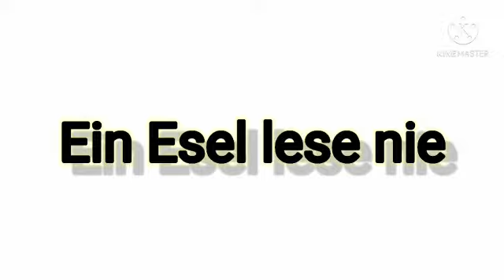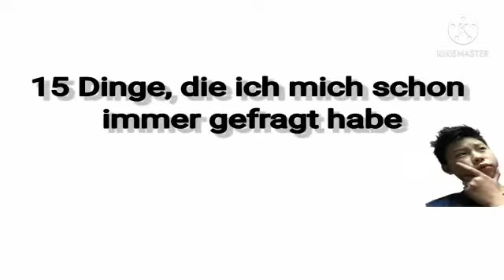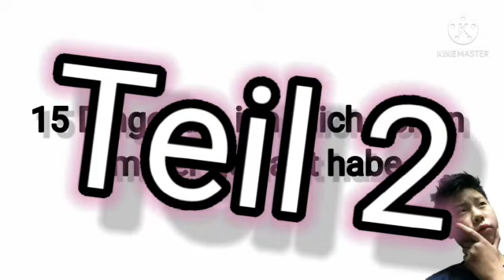15 Dinge, die ich mich schon immer gefragt habe | JPS Productions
Ich stelle euch heute 15 Dinge vor, die ich mich schon mein ganzes Leben lang gefragt habe. Viel Spaß !